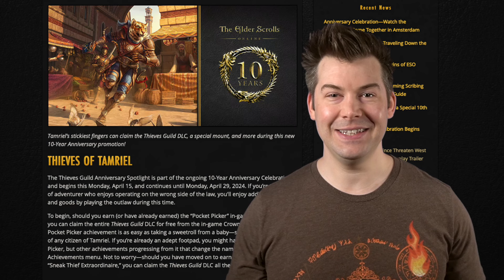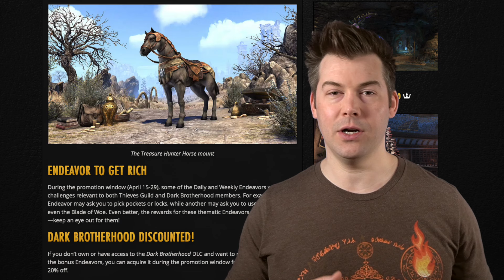ESO 10th Anniversary Give Away! | Free Thieves Guild DLC